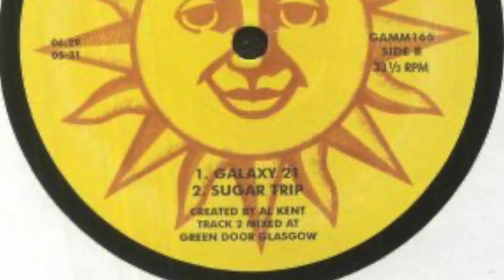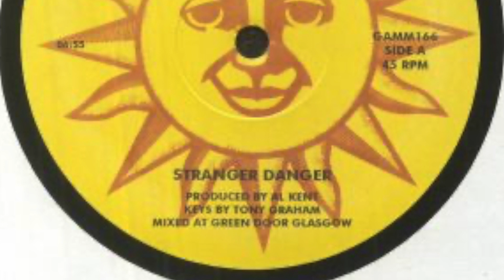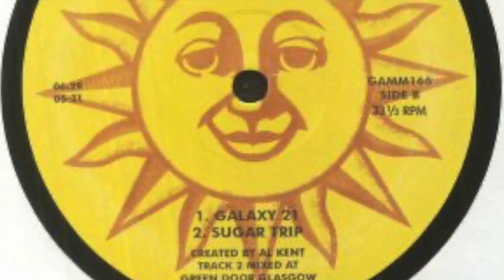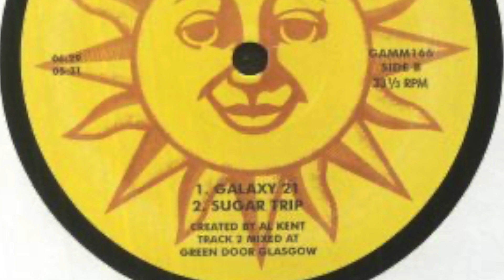Al Kent - Sugar Trip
From "Al Kent – Stranger Danger"  -  G.A.M.M. (GAMM166)